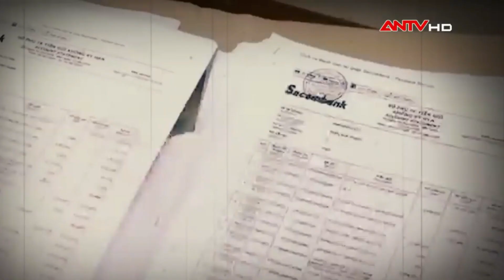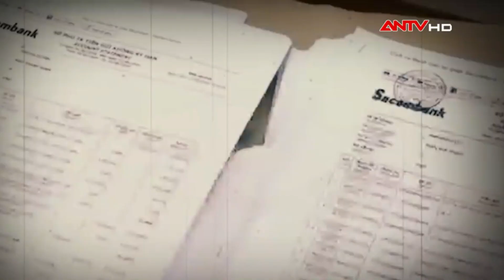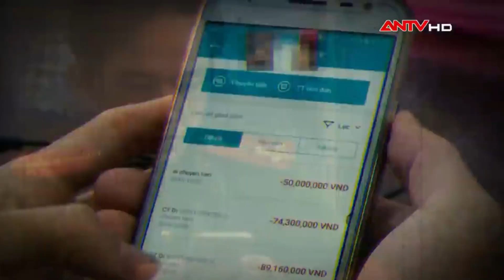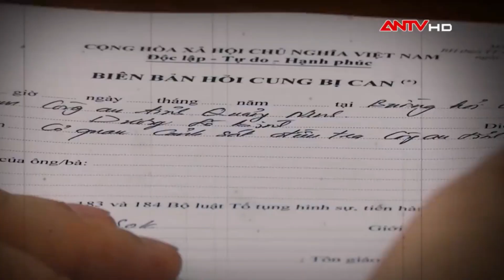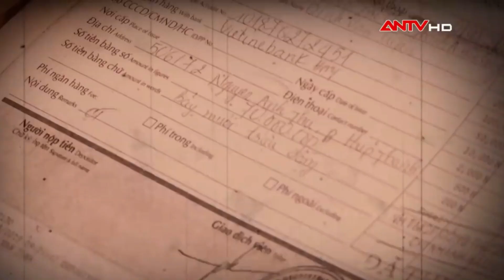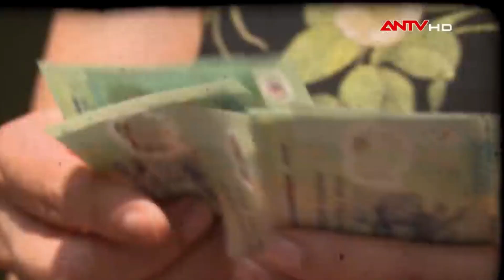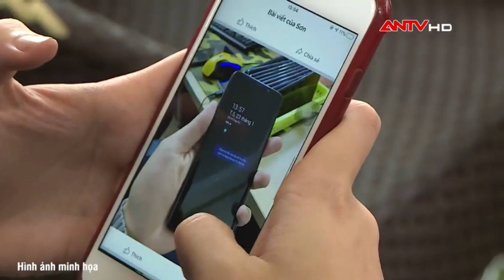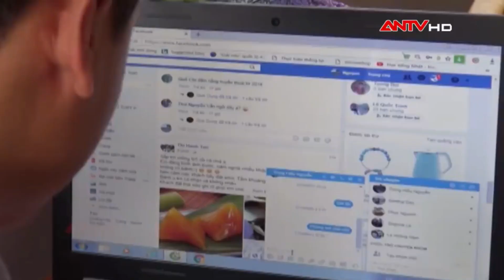Học sinh giỏi công nghệ thông tin, lừa hàng tỷ đồng trên Mạng xã hội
Chân dung ông trùm hack facebook 2002, tuổi trẻ tài cao nhưng đi theo con đường sai trái

Các bạn có thể tham gia làm hội viên của Mạng Kiếm tiền để nhận được nhiều ưu đãi hơn

Nếu các bạn thấy hay, hãy Ủng hộ kênh 1 tách cafe: 35.000 vnđ qua:
VCB: 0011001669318 - Vietcombank - Vương Mạnh Hoàng - Chi nhánh: Hội sở chính
Tech: 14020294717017 - Techcombank - Vương Mạnh Hoàng - Chi nhánh: Mỹ Đình
BIDV: 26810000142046 - BIDV - Vương Mạnh Hoàng - Chi nhánh: Thái Hà
ACB: 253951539 - ACB - Vương Mạnh Hoàng - Chi nhánh: Hà Nội

Chúng tôi sẽ tiếp tục đầu tư nhân sự, cũng như các hoạt động thực nghiệm kinh doanh làm giàu để chia sẻ với các bạn. Cám ơn các bạn đã đồng hành